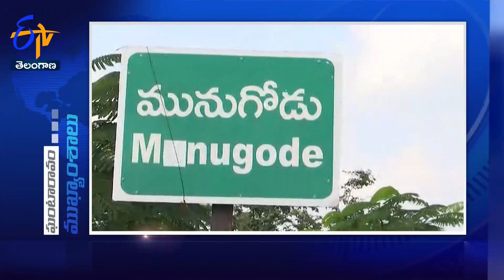12 Noon | Ghantaravam | News Headlines | 25th October '2022 | ETV Telangana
12 Noon | Ghantaravam | News Headlines | 25th October '2022 | ETV Telangana